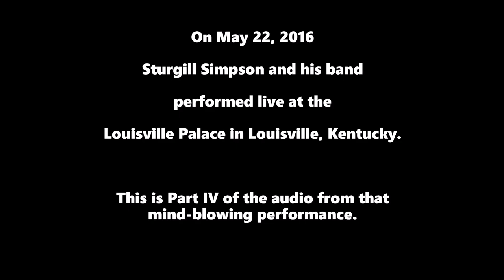Sturgill Simpson and his band live at the Louisville Palace, KY, May 22, 2016. *Audio only. Part IV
On May 22, 2016, Sturgill Simpson and his full band performed at the Louisville Palce in Louisville, Kentucky.
*Please note: This contains the AUDIO only.

This is Part IV of that night's performance, and contains these 6 songs:
1. It Ain't All Flowers  (00:00 - 6:11)
2. You Don't Miss Your Water  (6:12 - 10:22)
3. Welcome To The Earth (Pollywog)  (10:23 - 15:53)
4. Breakers Roar  (15:54 - 20:10)
5. Keep It Between The Lines (20:11 -  25:56)
6. Sea Stories (25:57 - 28:58)

Sturgill Simpson -- lead vocals, guitar
Laur Joamets -- electric guitar and steel guitar
Miles Miller -- percussion
Bobby Emmett -- keyboards
Chuck Bartels -- bass
Scott Frock -- trumpet
Brad Walker -- saxophone
Jon Gramenz -- trombone

"You Don't Miss Your Water" was written and recorded by William Bell in 1961, and also recorded by Otis Redding, Taj Mahal, and the Byrds thereafter.
All of the other songs listed above are original compositions written by Sturgill Simpson and released on his Grammy-winning album "A Sailor's Guide To Earth"  (2016). This album won the 2017 Grammy for Best Country Album and was also nominated for Album of the Year.

Photo from the concert on May 22, 2016 is thanks to Jeff Barth .

Please support our incredible artists by going out to see them live in concert, buying their albums, telling your friends about them, sharing this video, and purchasing their merch.
Did you know that just one CD or vinyl sale earns more income for an artist than 200 hours of streaming? One $20-$25 album earns about the same as the royalties paid on 5000 track streams.